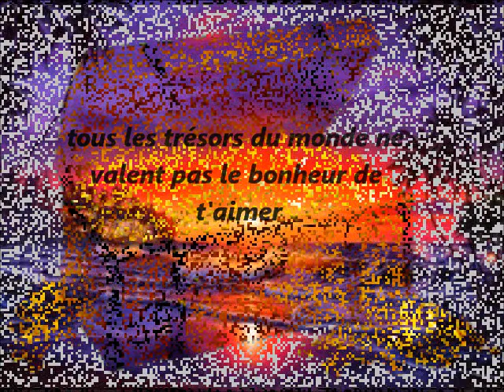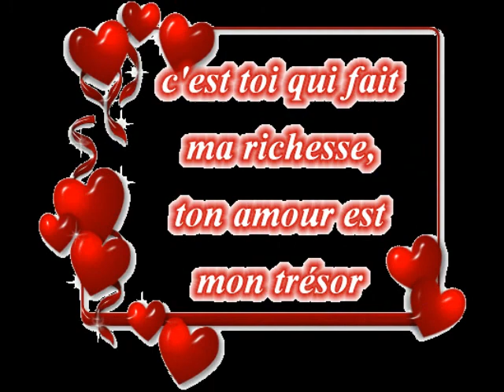pour toi qui ma offert le plus beau des cadeaux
pour toi que j'aime